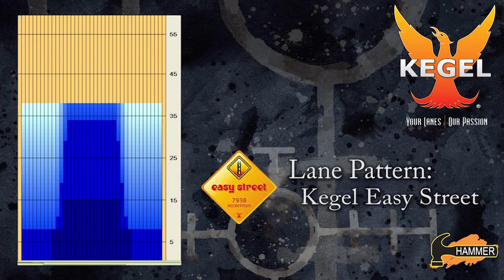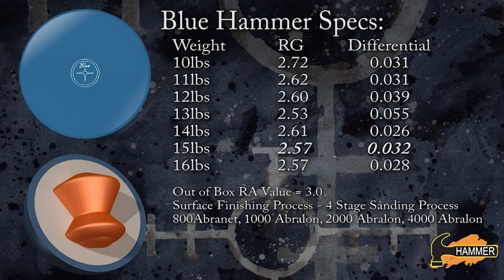Hammer Blue Hammer Remake bowling ball presented by HammerBowling.com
The Blue Hammer is an iconic throwback in performance ball technology. By combining a re-engineered Vibe core shape with our new Performance Urethane .

Hammer Urethane Blue Hammer Remake..

Me throwing the remake, and Joe throwing the original.

Blue Hammer The Blue Hammer is an iconic throwback in performance ball technology. By combining a re-engineered Vibe core shape with our new .